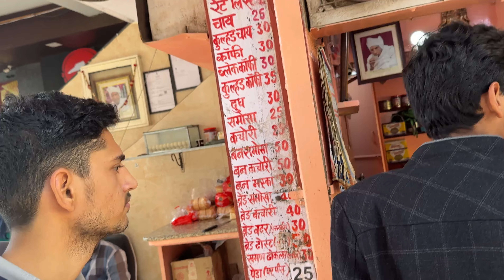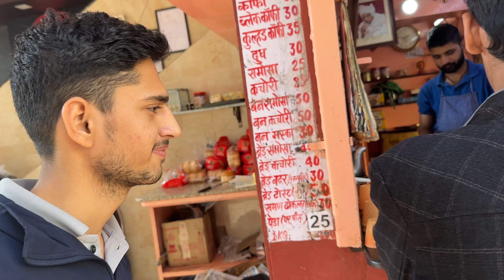Kartik Kha Pe Fass gya 😂|| Jaipur ki Famous Shop ☕️